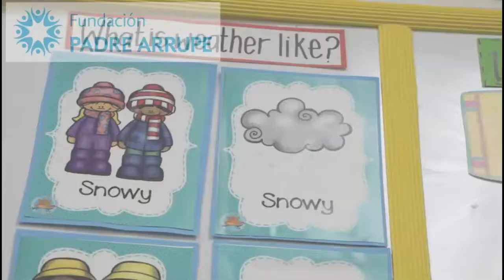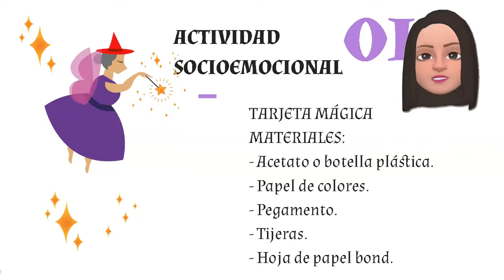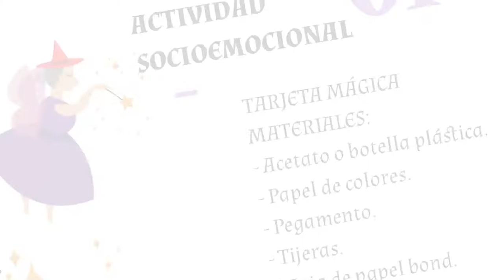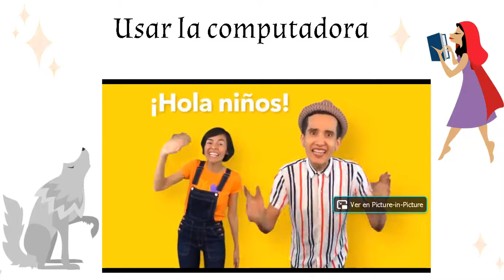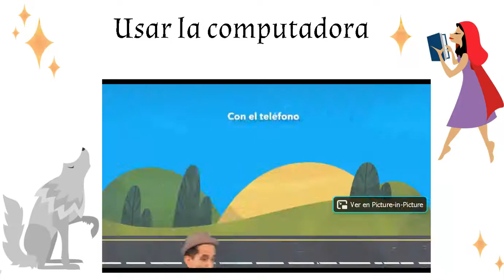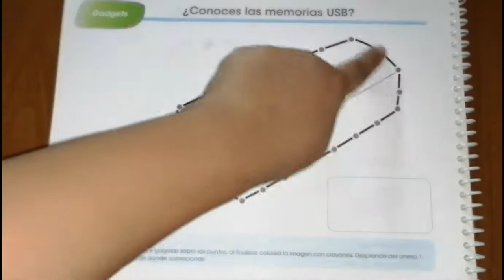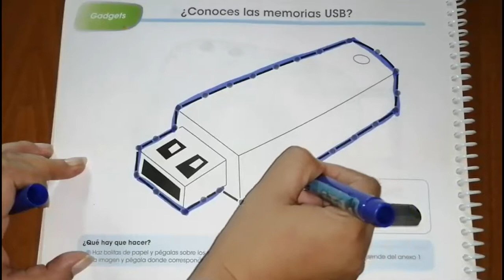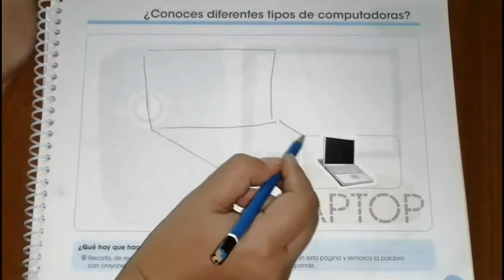Me divierto con las TIC-Inicial 3-Sem07-Trim3-FaseIII-Gadgets 2